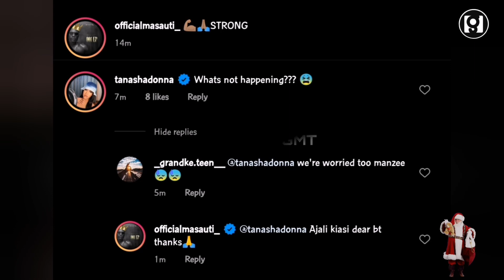TANASHA DONNA amwaga Machozi, MASAUTI amevunjika Mguu {video}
Tanasha Donna anayetamba na wimbo wa Calypso ft khaligraph jones ameshindwa kujizuia baada ya kuona video ya msanii masauti akiwa amevunjika mguu,
masauti ameshea video na picha kadhaa zinazomuonesha akitembea kwa magongo na kuwafanya mashabiki zake waingiwe na wasiwasi juu ya hali yake
Tazama hapa